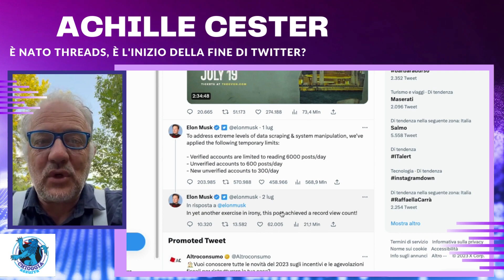ACHILLE CESTER - IL SOGNO DI ICARO CORONATO OGGI CON TRE ITALIANI NELLO SPAZIO